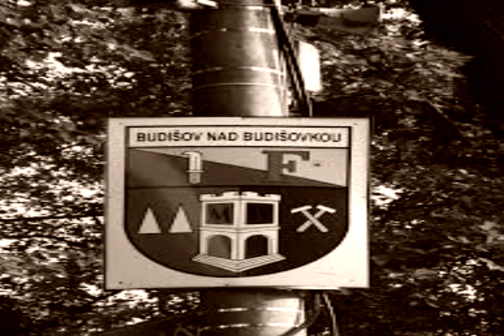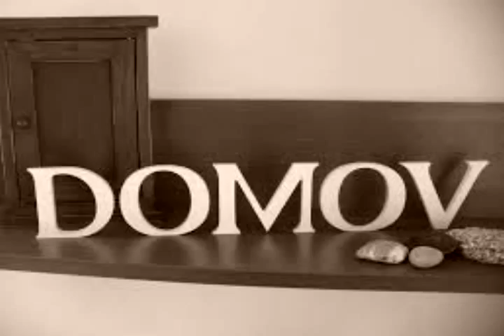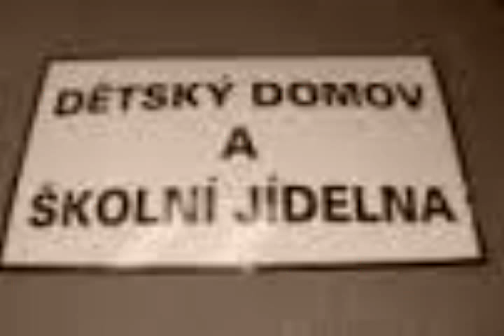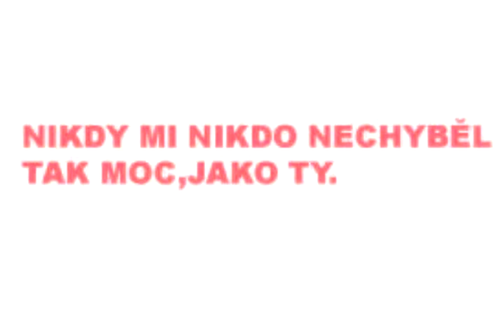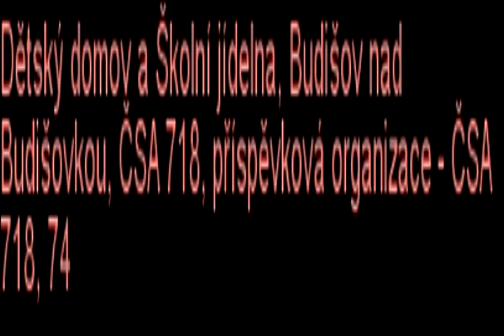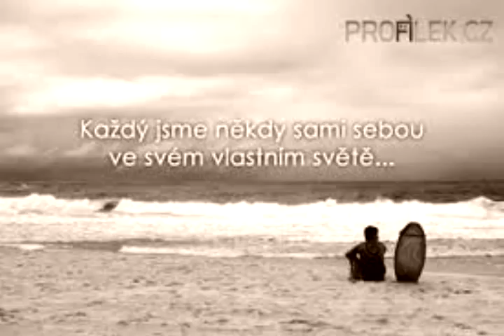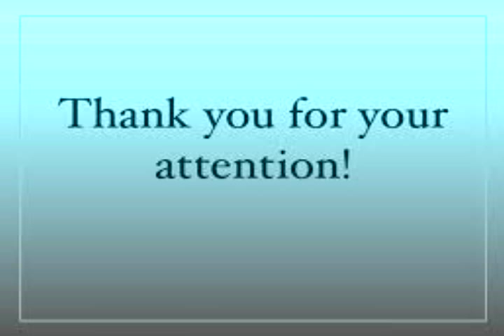ELEN- " DĚTSKÝ DOMOV " BUDIŠOV nad BUDIŠOVKOU ...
PREZENTACE - dětský domov, ..HLEDÁME - OCHOTNÉ SPONZORY - DĚKUJEME